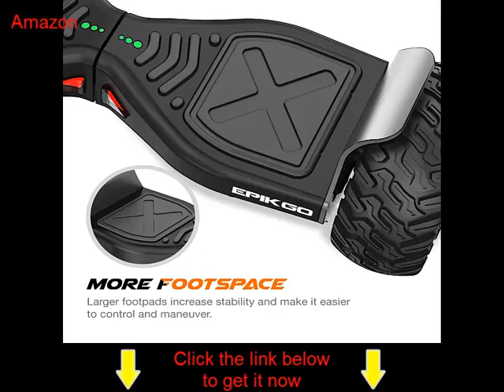EPIKGO Self Balancing Scooter Hover Self-Balance Board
EPIKGO Self Balancing Scooter Hover Self-Balance Board – UL2272 Certified, All-Terrain 8.5” Alloy Wheel, 400W Dual-Motor, LG Smart Battery, Hover Through Tough Road Condition [Classic Series]